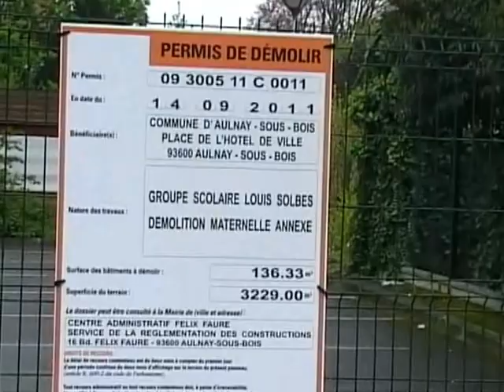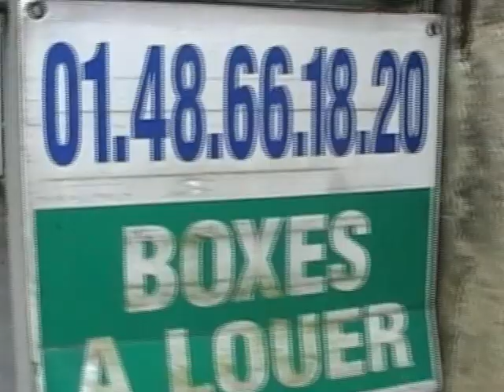Ballade Urbaine Centre-Gare Nord à Aulnay-sous-Bois (partie 4)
Ballade urbaine en compagnie des délégués du Conseil de quartier du Centre Gare Nord d'Aulnay-sous-Bois (Partie 4).